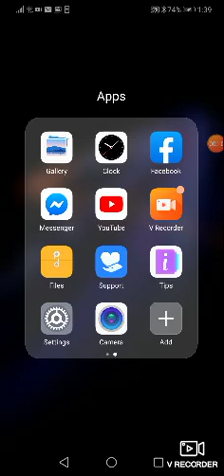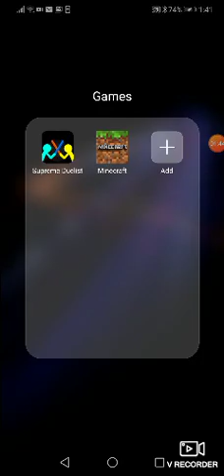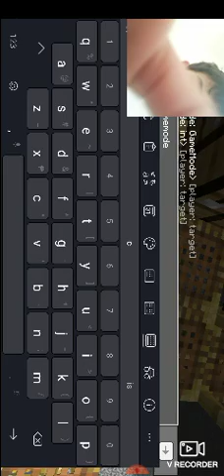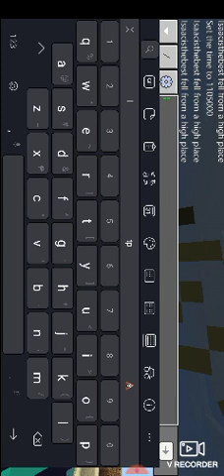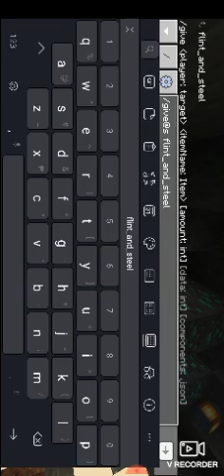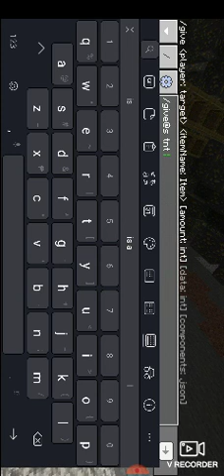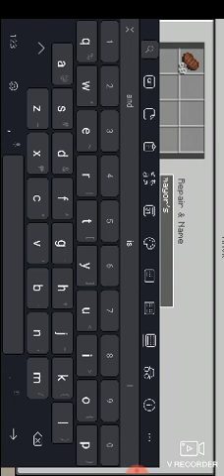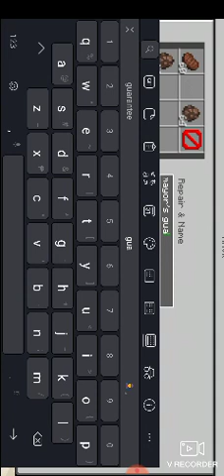Trolls water tower and tripwire arrow